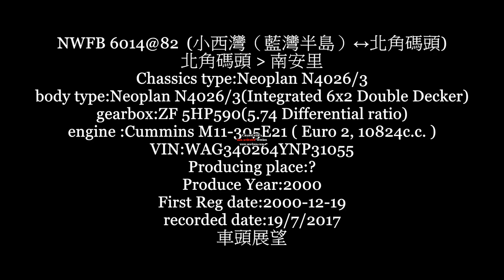NWFB 6014@82 North Point Pier Head to Nam On Lane recorded on 19 07 2017Front visual at the lower de